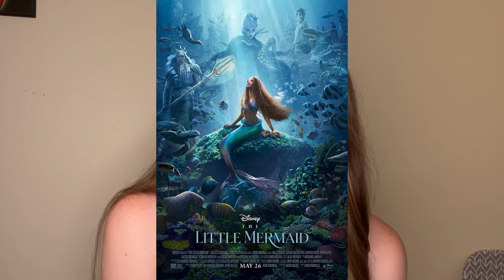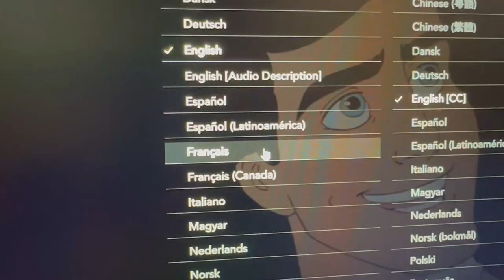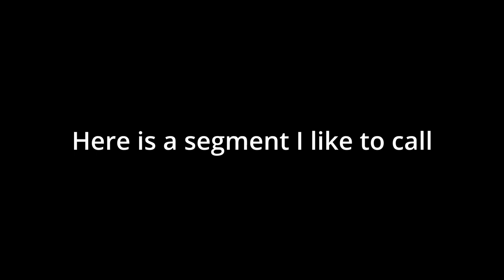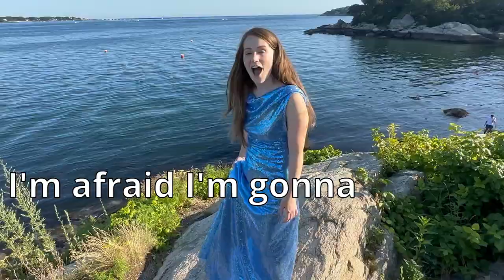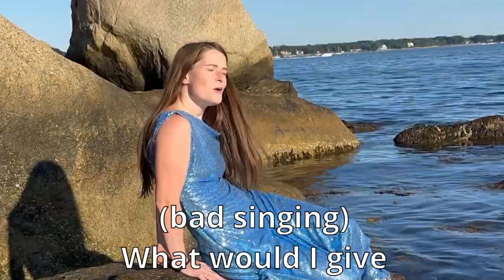Little Mermaid DIY | Ariel's Seafoam Dress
I made Ariel's seafoam dress from the end of Disney's Little Mermaid. Sometimes called her victory dress, or sparkly dress, or dress from the end of the movie. I have literally always wanted this dress for my entire life, no joke. This might be a tutorial? Or it might not be. Also, I did watch The Little Mermaid 2: Return to the Sea and I just don't understand why they had to block off the ocean forever because of Morgana. They couldn't warn Melody of the danger? Also, are the citizens of the kingdom, who should all be very aware of the existence of mermaids and Atlantica, all suffering from amnesia or just pretending for the sake of the princess? I dunno.